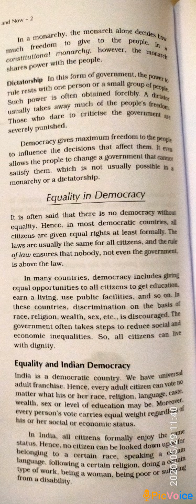29 May class7 chapter1"Democracy and Equality" part3 S.st(civics) by Aayesha